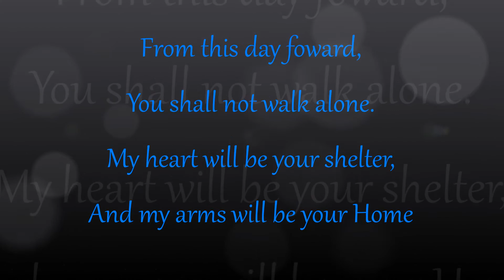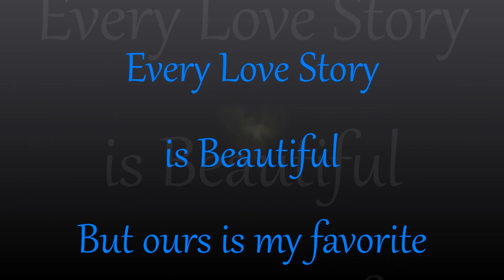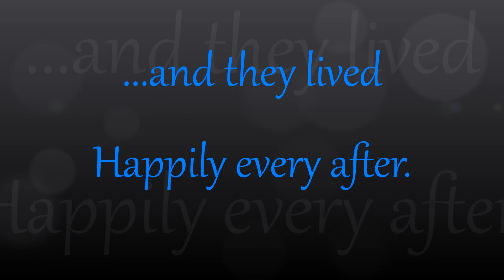Mr. & Mrs. Baumhour Wedding